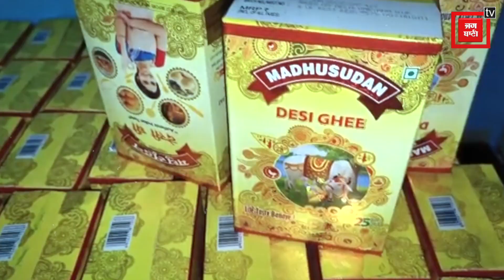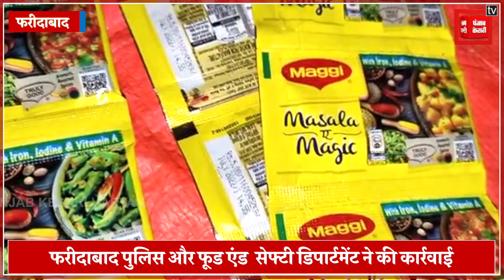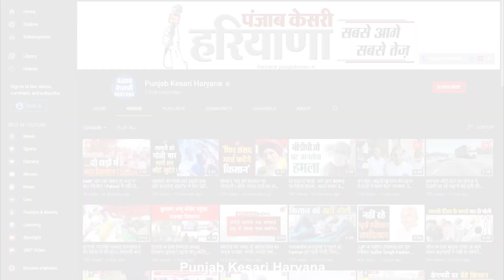फैक्ट्री में Patanjali और Amul के ब्रांडेड डिब्बों में पैक किया जा रहा था नकली घी, रेड में खुली पोल